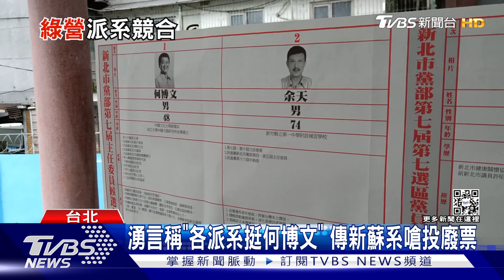「後蔡時代」搶布局! 北市主委再淪「英系」之爭｜TVBS新聞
民進黨今天(5/22)改選地方黨部主委及黨代表，而這也牽動"後蔡時代"的布局，各派系為搶攻七月全代會中常委及中執委席次，自然也是磨刀霍霍，其中以地方黨部主委選舉部分，台北市再度上演了英系對戰非英系的戲碼！